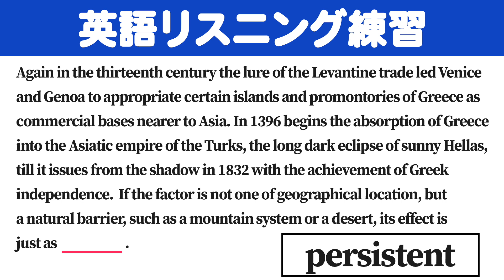[1分] [英検/TOEIC] 英語のリスニング練習 AV9